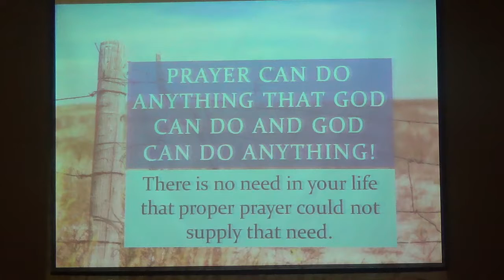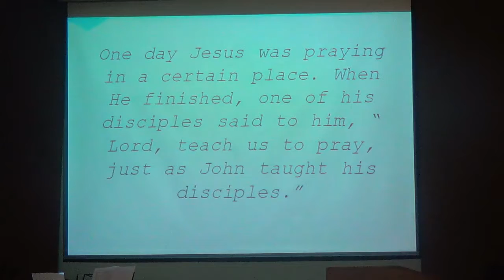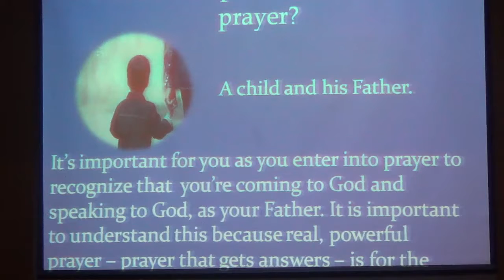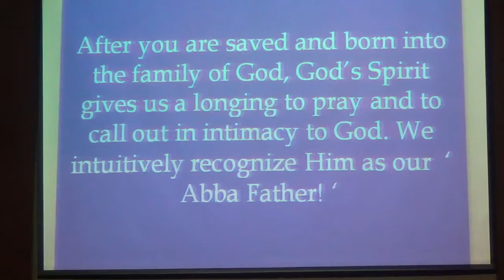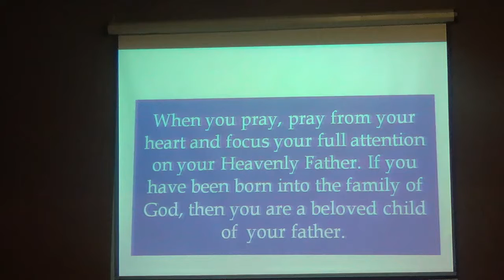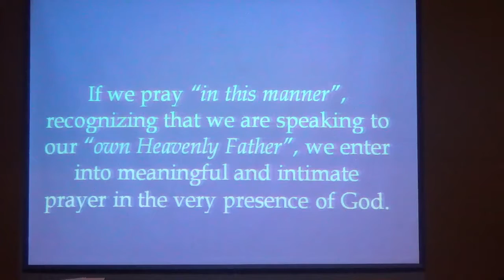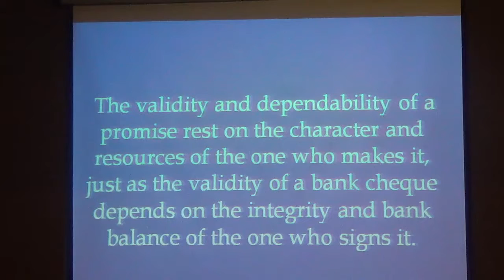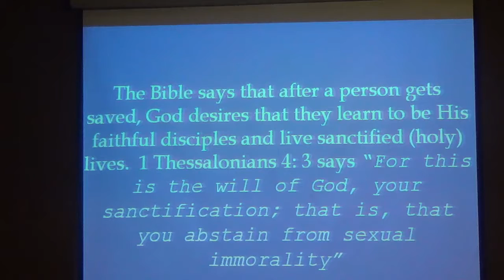Praying With Power ( Part 1) 19-062-016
Message by: Kishore V.M, P. Karl Silva